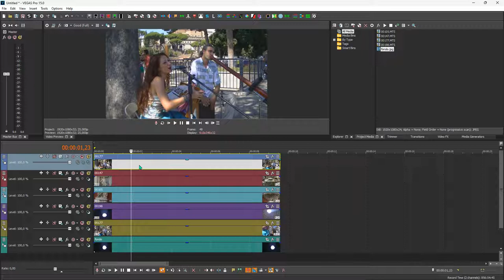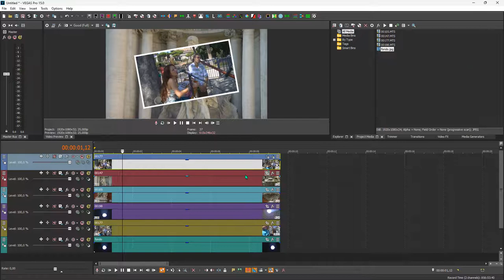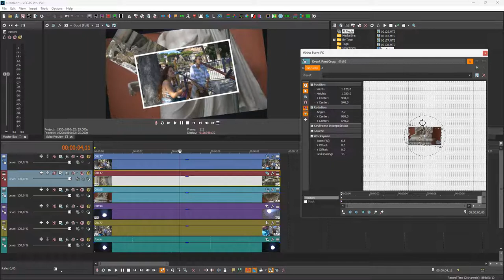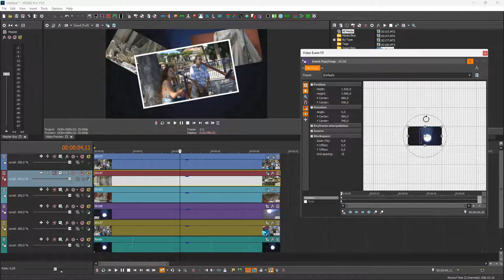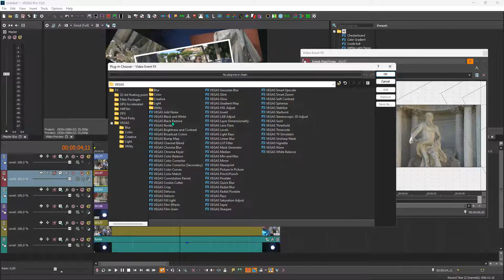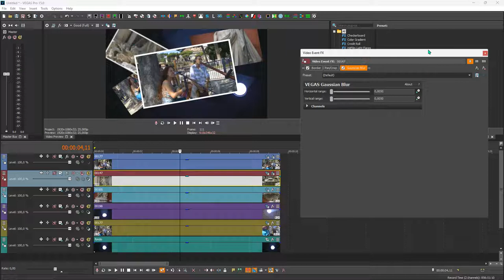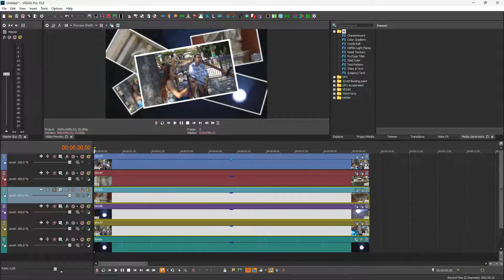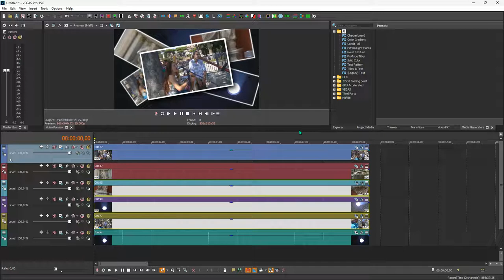Vegas Pro: Montaje de videos como fotos.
Un sencillo montaje muy efectivo.